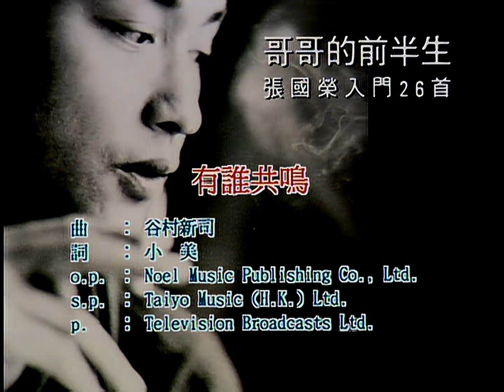張國榮 有誰共鳴